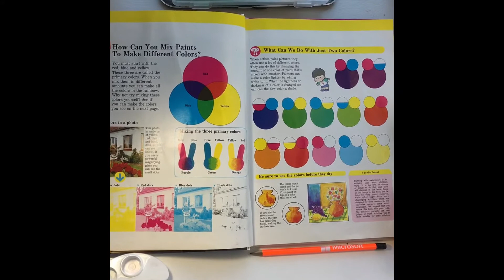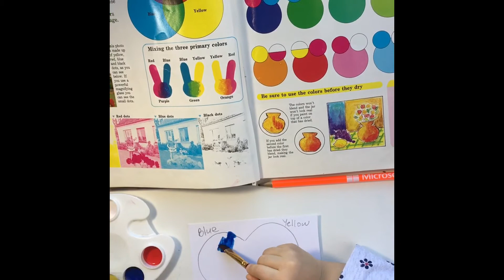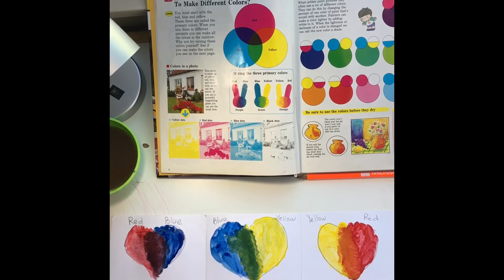Maryam bilan ranglar tajribasi/Color experiment with Maryam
Maryam qizimiz rasm chizish va bo'yashlarni juda sevadi. Bugun biz Maryam bilan kichik ranglar tajribasini o'tqazdik. Unda 3ta asosiy ranglar - ko'k, qizil, sariq -dan qanday qilib yana qo'shimcha 3ta rang - binafsha, yashil va olov ranglarini hosil qilishni o'rgandik. Tajribamiz juda qiziqarli va foydali bo'ldi. Siz ham kichintoylaringiz bilan sinab ko'ring. Ularga albatta yoqadi :)